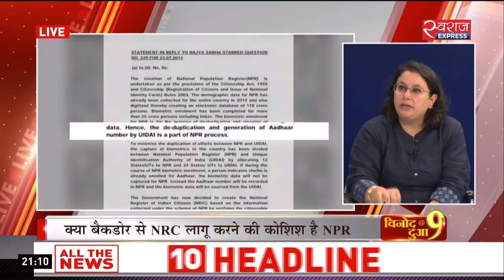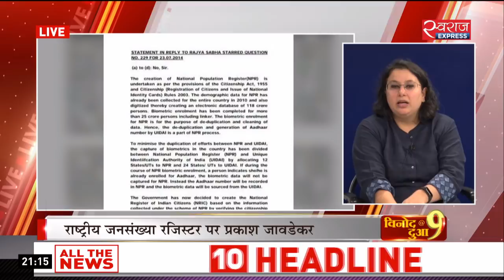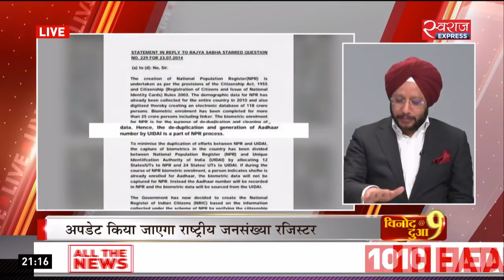Vinod Dua Live (24-Dec-19) : NRC का ही दूसरा नाम है NPR?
नागरिकता संशोधन कानून के खिलाफ आंदोलन के दिख रहे हैं कैसे-कैसे रूप, क्या NRC को बैकडोर से थोपने की कोशिश है NPR (राष्ट्रीय जनसंख्या रजिस्टर), क्यों अब तक कोई प्रभावी काम नहीं कर पाया है लोकपाल?